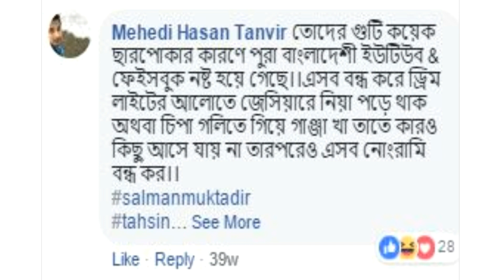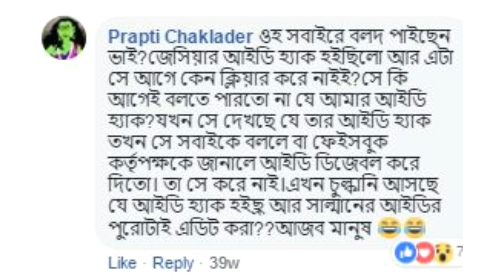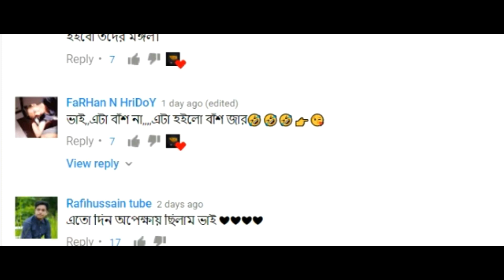Partho Bhai Banglar Bash Reaction Music Video | Youtuber rosted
Partho Bhai Banglar Bash Reaction
bangla funny dubbing,bangla funny video,bangla dubbingion Music Video